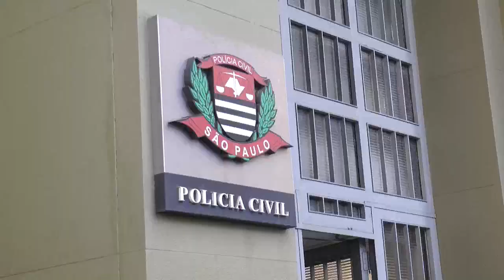Preso exasesor clave en investigación por corrupción contra hijo de Jair Bolsonaro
Un exasesor y exconductor que es considerado clave en una investigación por corrupción abierta contra el senador brasileño Flavio Bolsonaro, el hijo mayor del presidente Jair Bolsonaro, fue arrestado este jueves por la Policía en un municipio del estado de Sao Paulo, dijeron fuentes oficiales.

¡Visítenos!